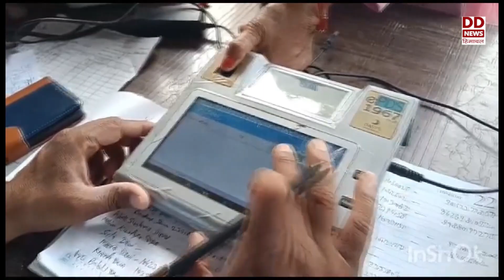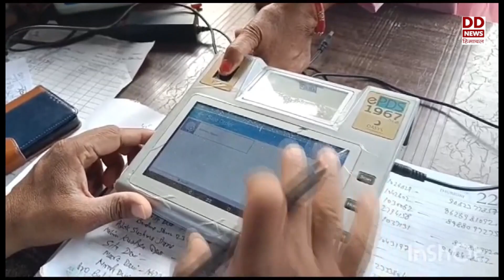रेहड़ी फड़ी विक्रेताओं को मिल रहा मुफ्त राशन योजना का लाभ।